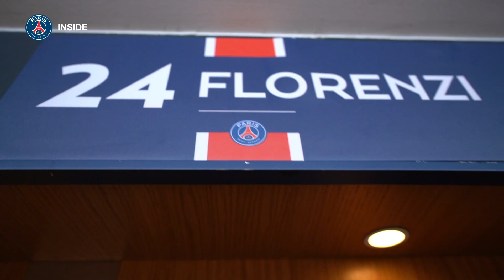LE CLASSIQUE EN INSIDE 👀⚽️